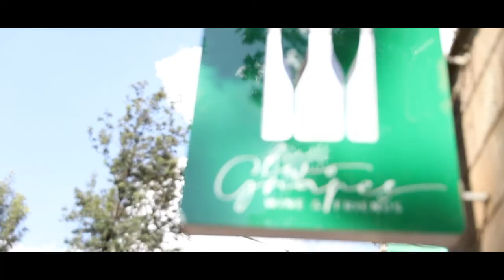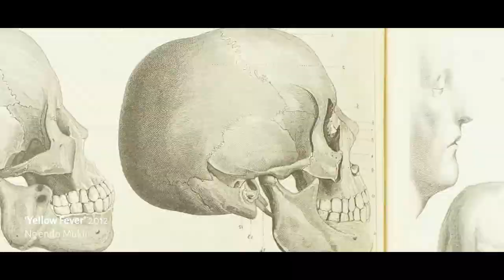Ep. 1 | Lulu and Ng'endo | iN THE ARTS | THE iN NETWORK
Episode 1 | Lulu and Ng'endo | iN THE ARTS | THE iN NETWORK

Musing on the arts and storytelling.

As part of our iN THE ARTS series, we got Kenyan artists Lulu Kitololo + Ng'endo Mukii to sit down together with THE iN NETWORK | Nairobi to talk about being leaders in the visual arts space, both locally and globally. An inspired conversation ensued.

iN Collaboration with 254 Brewing Co

iN THE ARTS
iN NAIROBI
Lulu Kitololo
Ng'endo Mukii
Yellow Fever